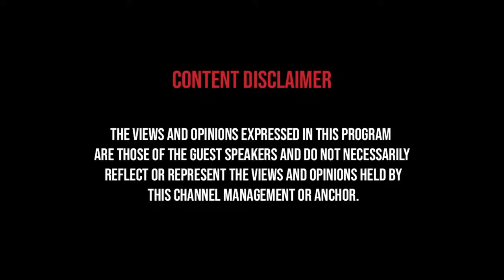ஸ்டாலினுக்கே தெரியும் 2024 இல் மோடி தான் பிரதமர் | Ravindran Duraisamy Latest Interview